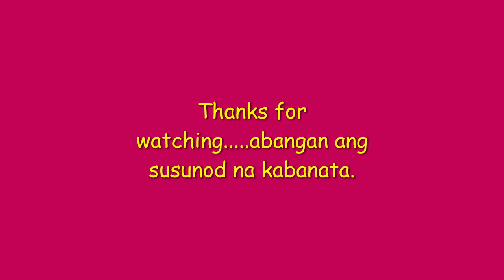FIESTA MUKABANG PART1/LAGETS DANCERS